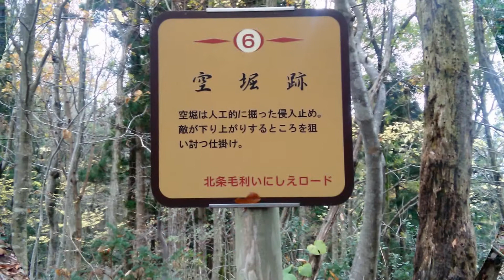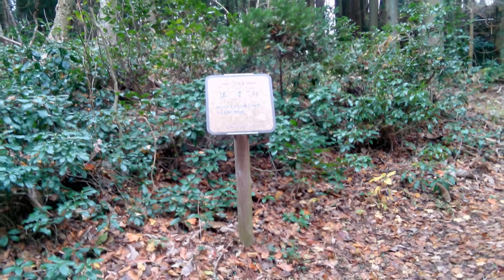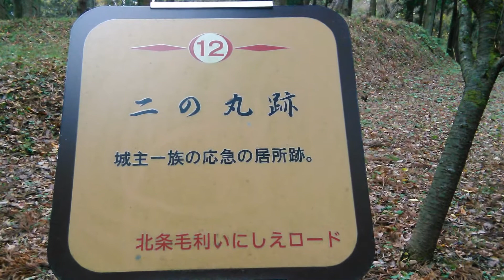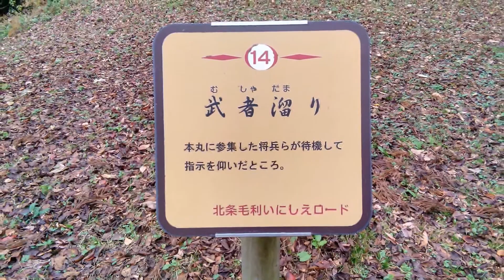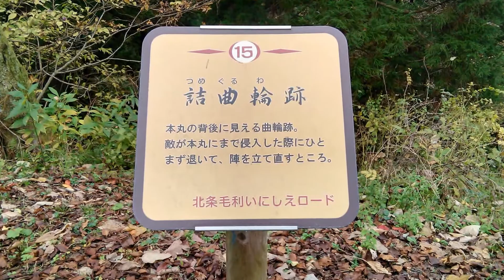北条いにしえロード ⑤～⑮